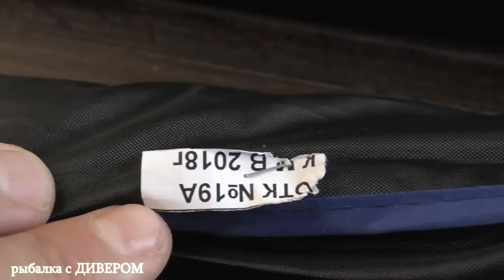Обзор спиннинга АВАЧА от компании ВОЛЖАНКА, спиннинг для нашей рыбалки. Троллинг в один спиннинг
часть 2 СЕРИЯ ФИЛЬМОВ О МОЩНЫХ ПАЛКАХ троллинговые спиннинги - фильмы ДИВЕРА
В данном видео я Вам покажу два спиннинга, один размером 2,10м с тестом до 300гр и второй 2,40м с тем же тестом. Покажу их поближе, посмотрим строй удилища и я немного о них расскажу! Спиннинги для ловли рыбы троллингрм и для ловли рыбы на закидушки!
- здесь можно посмотреть видео с воды, как данный спинниг в размере 2,10 себя показал на рыбалке
СПИННИНГИ - ОБЗОРЫ ОТ ДИВЕРА.
- наша группа в ВК (фото отчёты с рыбалок, где и на что поймана рыба)

- поводки используем (ловим с ними постоянно с нагрузкой в 30кг метровые)
- Спиннинг можно приобрести в данном магазине, здесь вы найдёте почти всё что я показывал в своих видео!!!

- ДИНАМО-ФОНАРЬ ДЛЯ КЕМПИНГА, с возможностью подзарядки, через USB – BL50 DYNAMO – 50 ЛЮМЕН QUECHUA